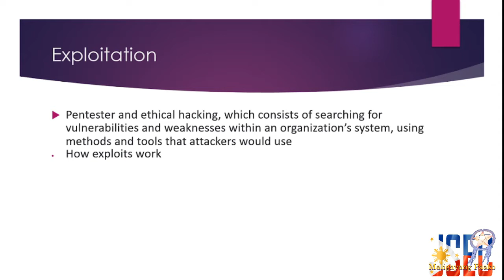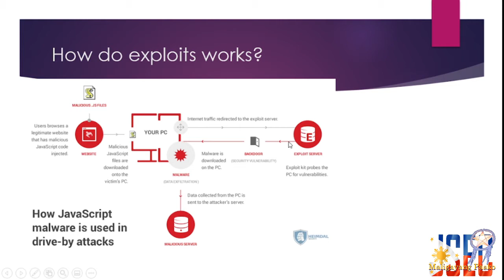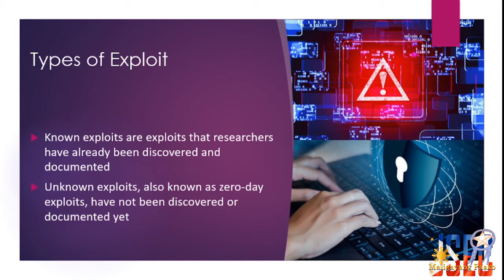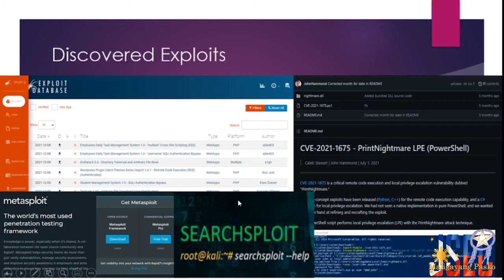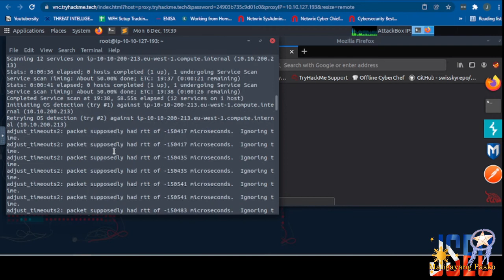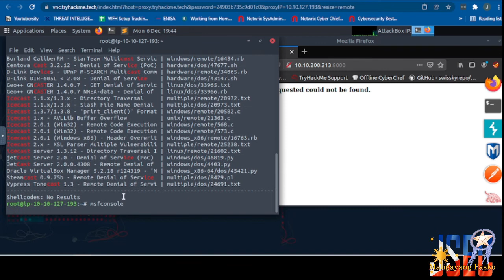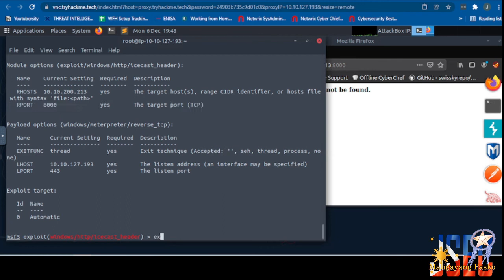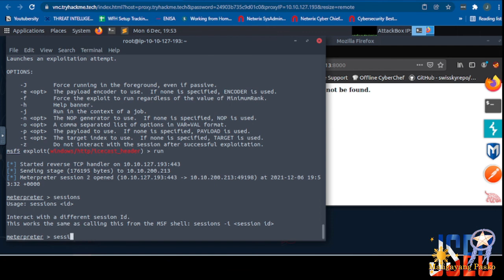Pratical Penetration Testing (Ethical Hacking) Tagalog EP5 Exploitation Part 1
Exploits are the actual method of the crime that attacker use to commit crimes against organization, sa video na ito ibabahagi ko kung ano ang exploit, and short demonstration of it, from previous learning of vulnerability scanning and available exploit in the wild para sa windows target machine, exploiting vulnerable windows application
00:10 What is Exploitation
01:14 What are exploits
02:06 How exploit works
03:13 Greatest target
03:58 Types of exploit
05:04 where to get discovered exploits
06:13 Disclaimer
06:38 Exploiting Windows Environment demo
14:17 Thank You